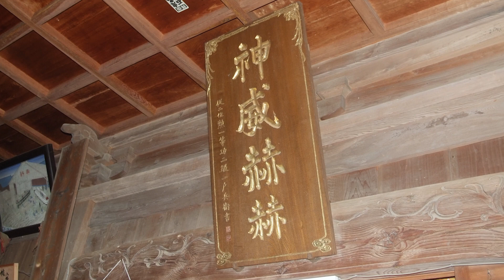伊豆稲取温泉 八幡神社 令和６年１月４日 日の出 Hachiman Shrine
稲取総社 八幡神社
静岡県賀茂郡東伊豆町稲取1191-1

境内からは弥生時代以降からの遺物が出土している古社です。
古くは徳治2年（1307年）再建の記録があります。
現在の社殿は元治元年（1864年）に造営されたものです。

稲取の鎮守の神様である「穂都佐和気命」は 、
三島大社など伊豆の各地で祀られている
「三島神」の御子神であるといわれています。
「誉田別命」については、保元元年（1156年）の
「保元の乱」で敗れて伊豆大島に流刑となった源為朝の子、
源為家が家臣とともに稲取に移り住み、
当社に併せ祀ったと伝えられています。
このことは、当時の歴史書などには記載されていませんが、
稲取のある旧家に、源為朝が伝えたとされる旗が残されており、
寛政5年（1798年）に伊豆を巡視した老中松平定信が、
この旗を見て感嘆したということが、
松平定信の日記に記されています。

毎年7月14日、15日の例大祭には
「子供三番叟」が奉納され、境内が賑わいます。

曲名：望郷の丘
使用させて頂きありがとうございます
“かなりの頻度でBGMとして使用させて頂いておりますが
今回の「望郷の丘」が私としてイメージする
正しく「日の出」にピッタリの曲で感動もしています
いつもながらのことですが感謝申し上げるとともに
ますますのご活躍をお祈り致します”

幸多からんことをお祈り致します